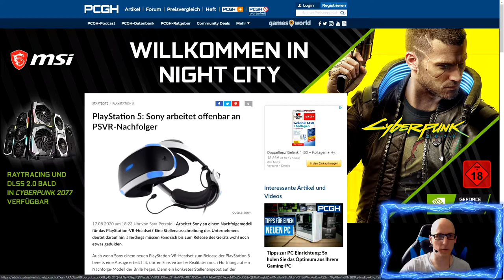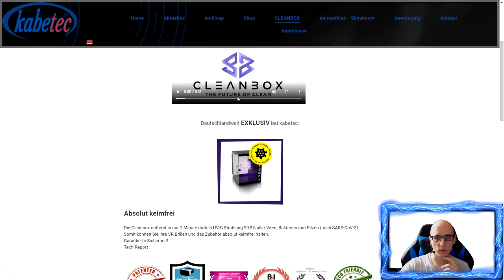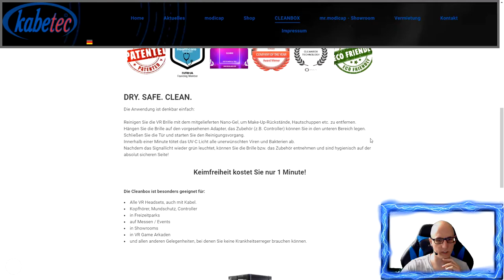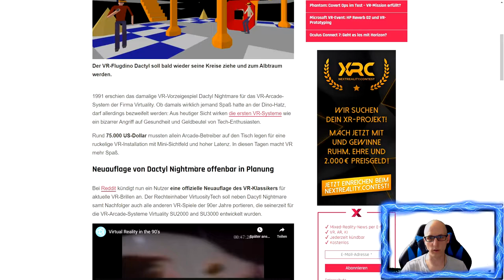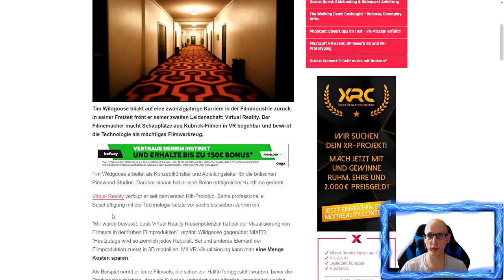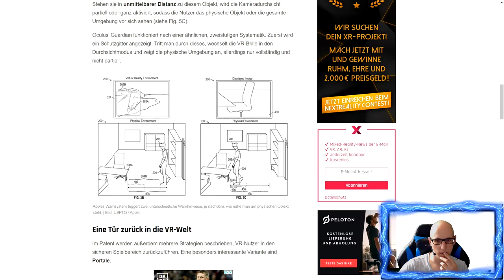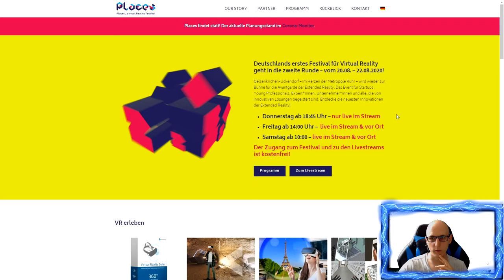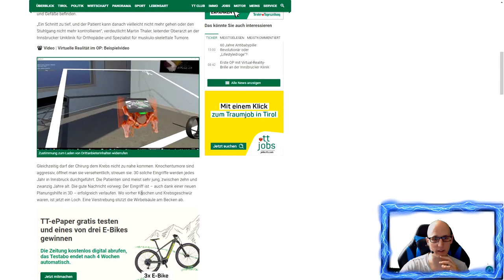VR News #01 - PSVR 2 / Kabetec Cleanbox / Beat Saber DLC / Apple VR / Places Festival - Deutsch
Hi Leute,
heute mal meine erste wirkliche VR News Sendung in Deutsch / German, ich hoffe euch gefällt mein neues Format ;)

Amazon Shopseite:

▌Social Media ▌